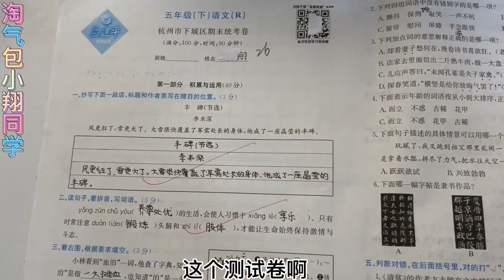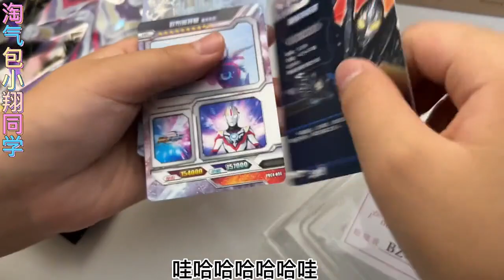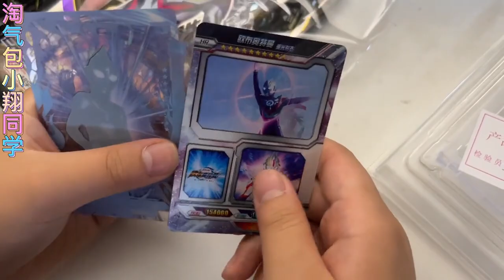小翔语文考100分！老爸请开星云第4弹！竟然开出黑暗特利迦OR卡【淘气包小翔同学】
老爸请开星云第4弹！竟然开出黑暗特利迦OR卡